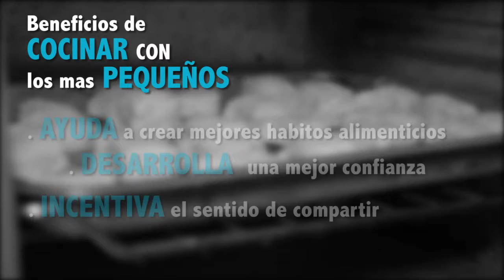Eventos Corporativos - Academia , Cursos de cocina para niños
Anuncia en la mejor plataforma de publicidad - VIDEO MARKETING , haz que solo un par de minutos en video, tu marca pueda comunicarse y transmitir el mensaje que venda mas a tu publico !